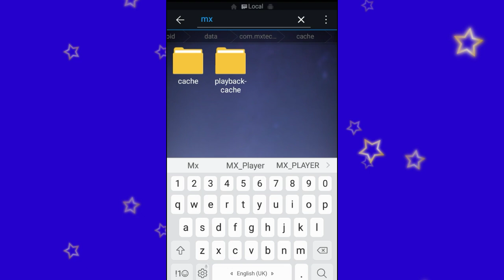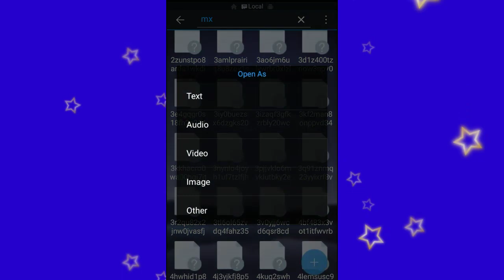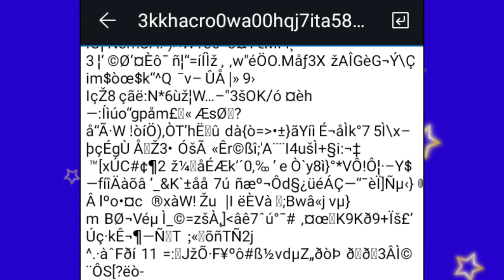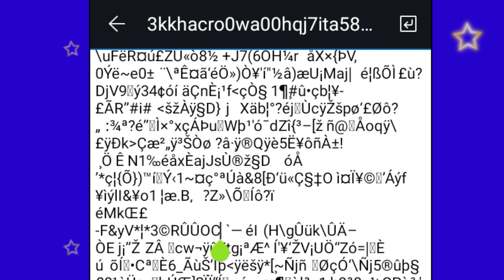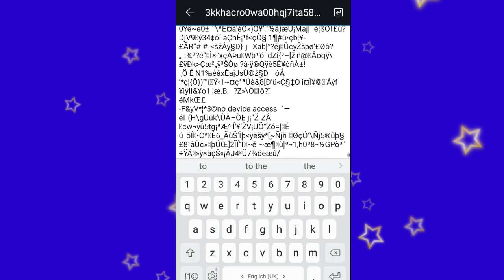MX_Player New Game_Time Warp Secret Trick !! Time Warp Game Autowin Trick !! Time Warp Tips & Trick😱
b) MULTI-CORE DECODING - MX Player is the first Android video player which supports multi-core decoding. Test result proved that multi-core device's performance is up to 70% better than single-core devices.

e) MX FILE SHARING - Fast transfer files without mobile data usage. Share Music, Share Video, Share Files.

f) KIDS LOCK - Keep your kids entertained without having to worry that they can make calls or touch other apps.

Subtitle formats:

- SubRip(.srt)
- MicroDVD(.sub)
- VobSub(.sub/.idx)
- SubViewer2.0(.sub)
- MPL2(.mpl)
- TMPlayer(.txt)
- Teletext
- PJS(.pjs)
- WebVTT(.vtt)

Permission Details:
* "READ_EXTERNAL_STORAGE" is required to read your media files in your primary & secondary storages.
* "WRITE_EXTERNAL_STORAGE" is required to rename or deletion of files and to store the downloaded subtitles.

* "LOCATION" permission is required to help find nearby friends for file transfers.
* "NETWORK" and "WIFI" permissions are required to get the network status which is required for various activities like license checking, update checking etc. Wifi connection is also used for faster file transfers.
* "BLUETOOTH" permission is required in order to improve AV sync when Bluetooth headset is connected, and create connections for file transfers.
* "CAMERA" permission is required to scan QR code for file transfers.
* "INTERNET" is required to play internet streams.

* "VIBRATE" is required to control the vibration feedbacks.
* "WAKE_LOCK" is required to prevent your phone from sleeping while watching any video.
* "KILL_BACKGROUND_PROCESSES" is required to stop the MX Player services used in background play.
* "DISABLE_KEYGUARD" is required to temporarily prevent secure screen lock when Kids Lock is used.
* "SYSTEM_ALERT_WINDOW" is required to block some keys when Kids Lock is used.
* "DRAW OVER OTHER APPS" is required to block system buttons when input blocking is activated on the playback screen.

MX_PLAYER NEW GAME FULLY HACKED
Game_Time Warp
PRO_GAMER | PRO_PLAYER | H@CKING